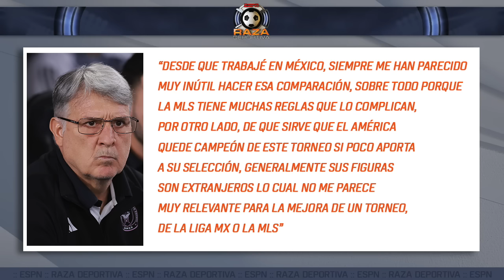MESSI y el INTER MIAMI eliminados por MONTERREY. Rafa y Eli LE CAEN ENCIMA al Tata | Raza Deportiva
Messi no puede hacerlo todo y el Inter Miami carece de calidad y un buen entrenador. Rafa Ramos y Eli Patiño analizan la victoria de Rayados para avanzar a las semifinales de la CONCACAF Champions Cup. Escucha el mejor análisis del fútbol mexicano en Raza Deportiva.